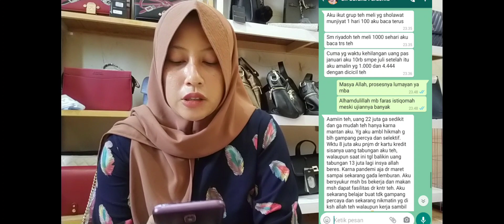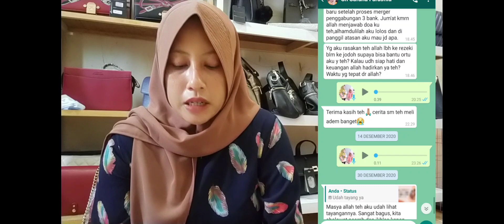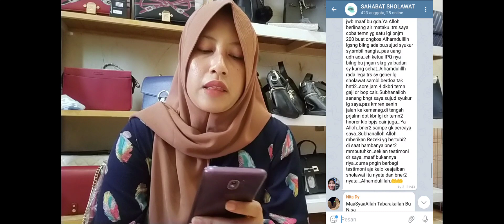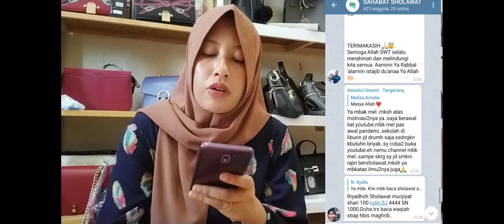Kisah keajaiban Sholawat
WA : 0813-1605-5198